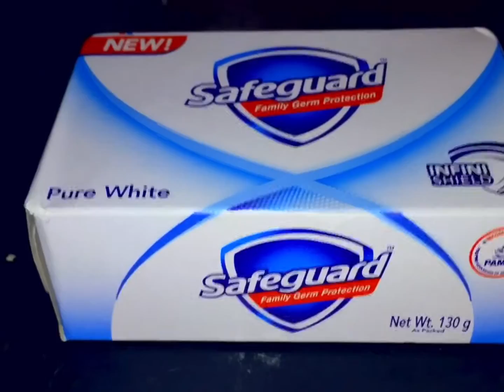Safeguard Infini Sheild Pure White Soap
Bath Soap